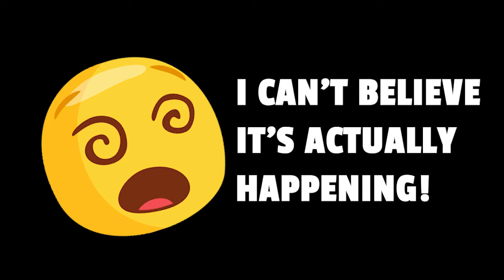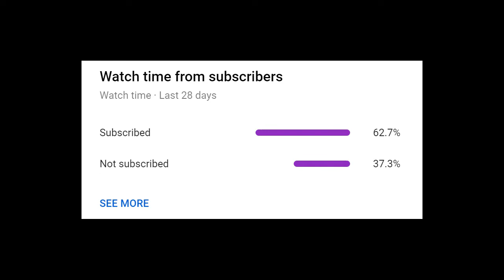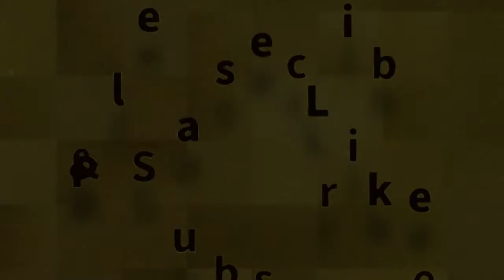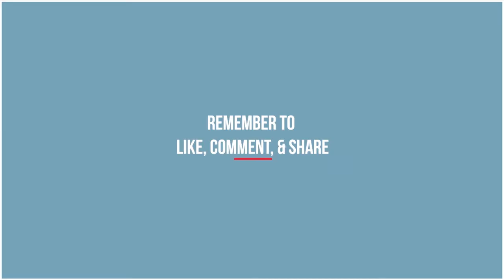The Sand Princess Chumba Casino Online Slots Real Money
Thank you Texas Taz for sending these cards to me.